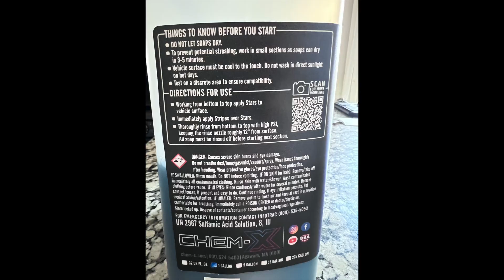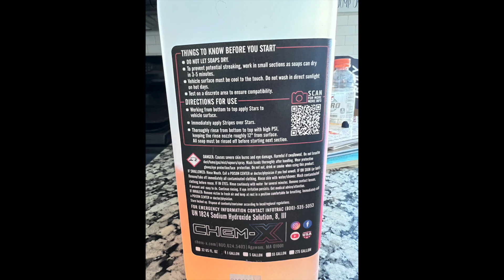CHEM X STARS AND STRIPES REVIEW! IS IT WORTH THE MONEY?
I put Chem-X product to the test. 2 step touchless wash from Chem-X Stars and Stripes.

Music
Chris Heria
Spirit
Midnight lover
Milky Way
Last Summer
Harmony
Good for you
Cool Nights

Check out my Facebook page as well "Clean Machine Auto Detailing"

IK FOAM Pro 2 pump sprayer
P&S Brake Buster 1 gallon
D101 All Purpose Cleaner
Turtle Wax ICE Seal N Shine
Turtle Wax ICE Spray Wax
Meguiar’s Hybrid Ceramic Wax
Mothers CMX
Microfiber Towels
Microfiber Drying Towel
Microfiber Wash Mitt
Undercarriage Washer
Boar’s Hair
Undercarriage Washer
6” Dual Action Polisher
5 inch backing plate
Meguiar’s Microfiber Cutting Disc
Lake Country 5.5” Pads
FLEX Swirl Finder Light
Carpet Brush
Detailing Clay
Foam Cannon
Grit Guards
McCulloch MC1375 Steam System
Drill Brush Set
Carpet Brush
Bug Remover
All Purpose Cleaner
Iron Decon
303 Aerospace Protectant
Super Clean cleaner-degreaser